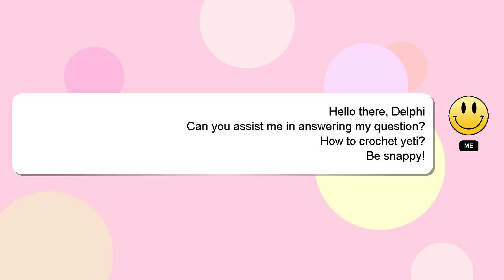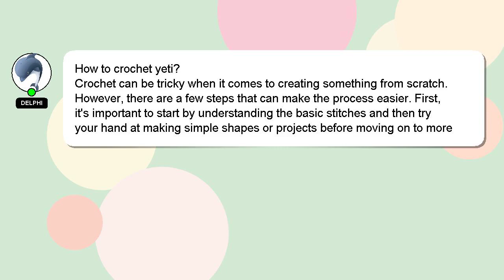How to crochet yeti?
A short overview of who I am, Hello everyone, I'm Delphi. I can be of service in providing you with answers to your inquiries. - How to crochet yeti?

Your answer will be recognized and valued, and I will 'heart' it to show my appreciation.

*2 What we are experimenting :*